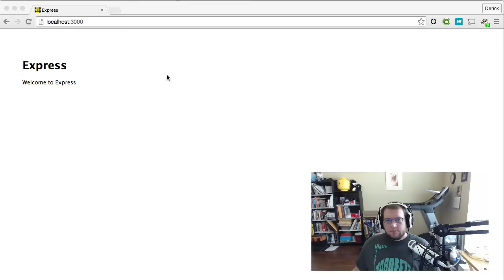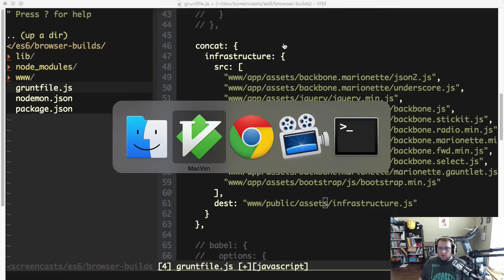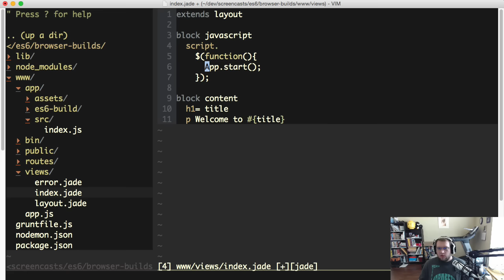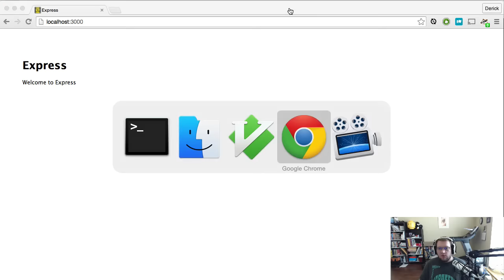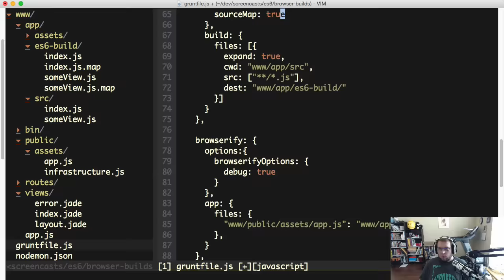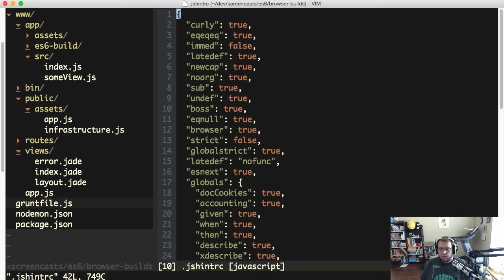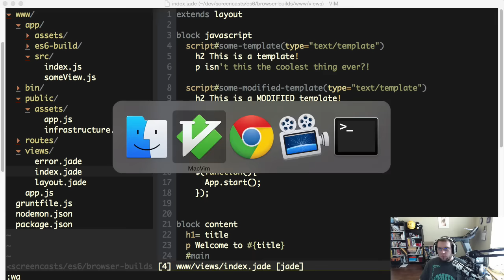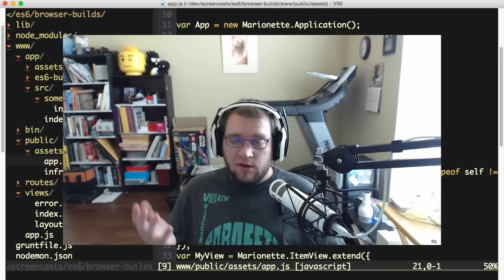Building ES6 Browser Apps w/ Grunt and Babel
ES6 (ES2015) is the new standard for JavaScript with a lot of great additions to the language. But it's not obvious how you can take advantage of these updates.

In this episode, you'll learn how to build ES6 (ES2015) apps for browsers, using Babel and Grunt to automate the entire process. From compiling the code to something the browser can use, to bundling it in to a single output file, to automating the entire flow, you'll learn how to use ES6 features in today's browsers!